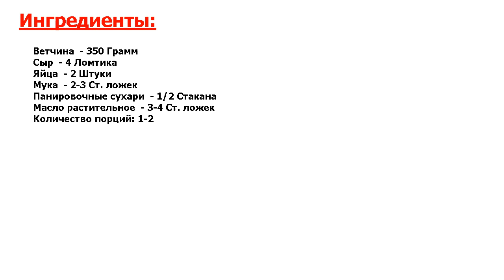★ЛУЧШЕЕ ИЗ ЛУЧШЕГОВОЛШЕБНЫЙ ВКУС! ВКУСНЕЙШИЙ РЕЦЕПТ★ ЦЫГАНСКИЙ ШНИЦЕЛЬ ★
★Блюдо - не оторваться! Цыганский шницель - это своего рода псевдошницель из ветчины и сыра● Это - быстрая горячая закуска, сытная и очень вкусная● Она идеально подойдет тем, кто спешит● Жарится он также, как и его соратник●